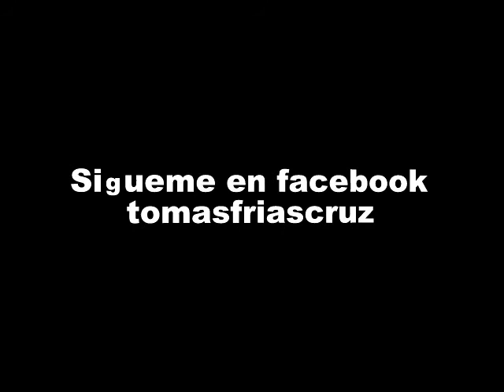Tomás Frias - Evangelista - Cantante cristiano